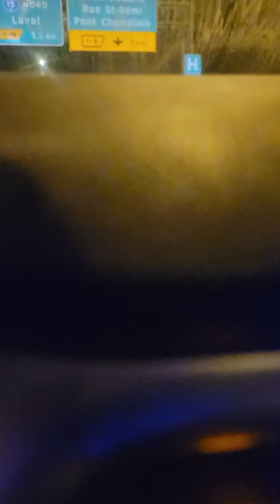They Called You A Grapist But What Did They Call YAHAWASHI